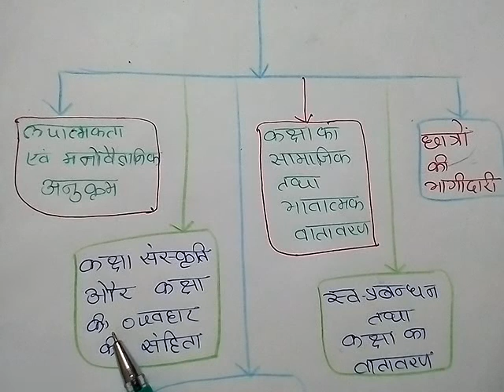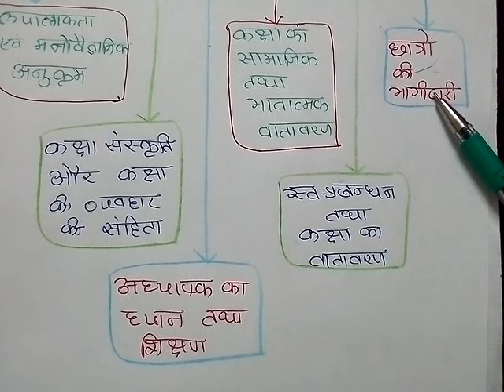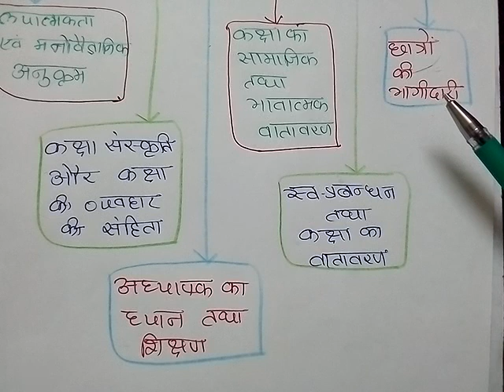बी.एड Second Year-9th Paper Techniques of Classroom Management